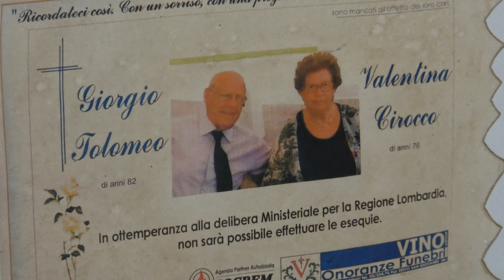Cilentano.it - il Garibaldi del Cilento: aspergimento ceneri (simboliche) del fratello e cognata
Cilentano.it - Potrebbe sembrare una cosa irriverente (per i piu' ligi e religiosi e, sicuramente fuori dai canoni liturgici...) ma, dopo aver fatto celebrare una Santa Messa, Raffaele Tolomeo (il Garibaldi del Cilento), lascia che il vento porti le "simboliche" ceneri del fratello e della cognata (morti per covid a distanza di un giorno, l'uno dall'altra), nell' Alento sotto Monte Cicerale: un gesto simbolico ed a tratti emozionante. Raffaele ha voluto, a modo suo, onorare questi due suoi cari anche perche' in quel periodo le chiese erano quasi chiuse...